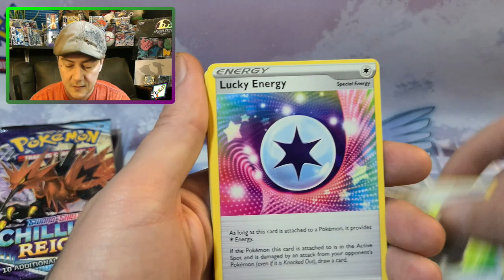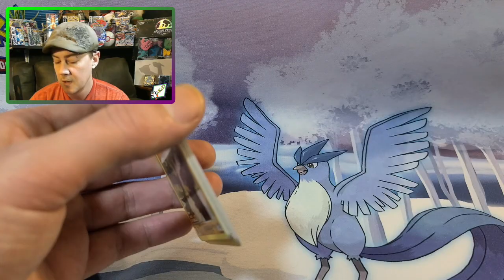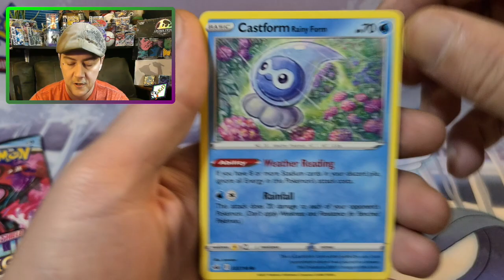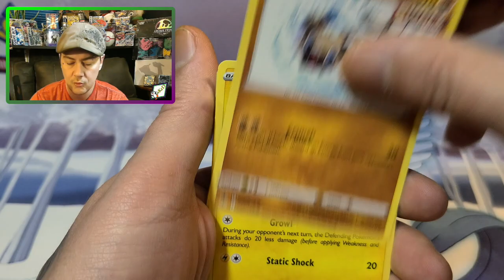Fortnite Battle Royale Pokemon TCG Challenge #2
In this episode we try another Fortnite Pokemon TCG Challenge! Rules are simple. We take our finishing position in the Battle Royale and tells us how many packs of cards to open.
Top 50 = 1 pack
Top 40 = 2 packs
Top 30 = 3 packs
Top 20 = 4 packs
Top 10 = 5 packs
Victory = 10 packs!!